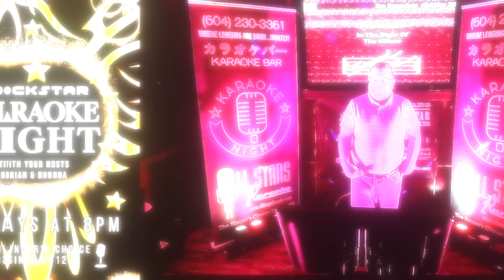HALIFAX MIKE Human 09 22 2024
Live with All Stars Rock Star Karaoke at the Great Bear Pub - every Sunday starting at 8:00pm